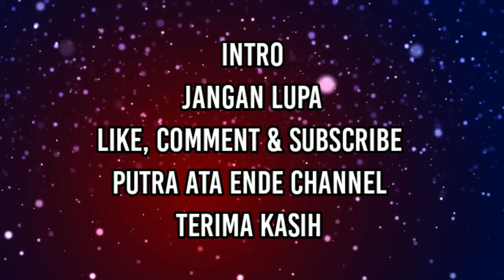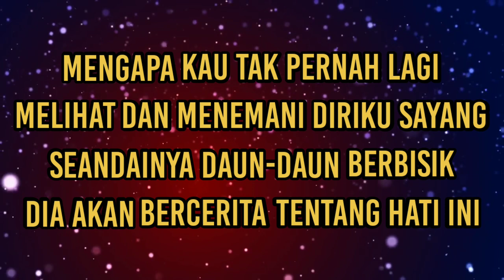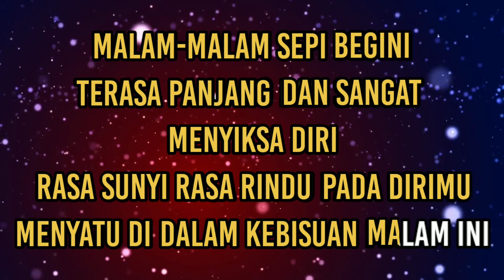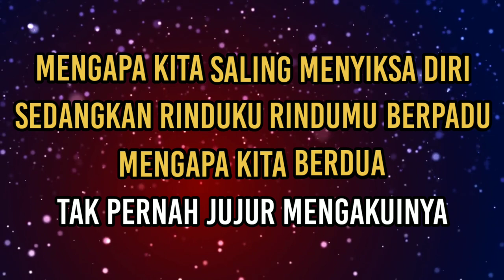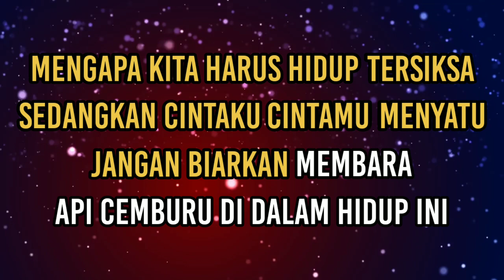Karaoke Mengapa Tak Pernah Jujur - (Dian Piesesha) - Nada Pria